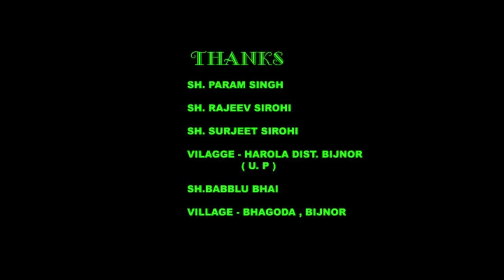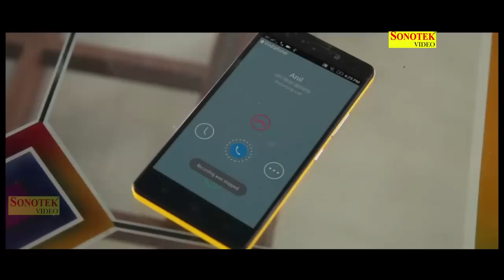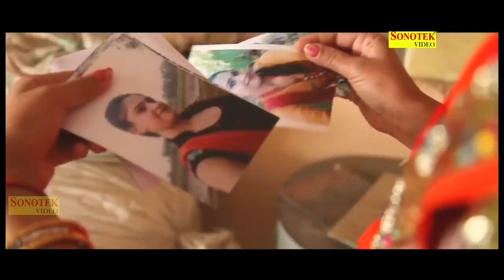ASAR-2 || असर 2 || Full Movie Haryanvi || Uttar Kumar || Dhakad Chhora, Madhu Malik, Raju maan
For more videos click || goo.gl/pb0H3p
यह एक हरयाणवी फिल्म है. यह फिल्म 2008 में बनी फिल्म असर की सफलता से प्रेरित होकर बनायीं गयी है जिसके मुख्य कलाकार हरयाणा के टॉप एक्टर उत्तर कुमार है जिसका संगीत दीपक देव ने बनाया है फिल्म को लिखा है रामवीर तोमर ने और निर्देशित किया खुद उत्तर कुमार ने। It is a Haryanvi film. The film ASAR made in 2008, inspired by the success of the film ASAR has an impact. Haryana TOP actor Uttar Kumar as the chief artist whose music by Deepak Dev made a film written by Ramveer Tomer & directed by Uttar Kumar.
Artist : Uttar Kumar Dhakad Chhora, Madhu Malik, Raju maan,
Hindi Full Film - ASAR-2
Director / Writer : Dinesh Chaudhary
Producer : Bala
Banner : Raj Laxmi Movies
Label - Sonotek Cassettes
Copyright - Sonotek Casssttes